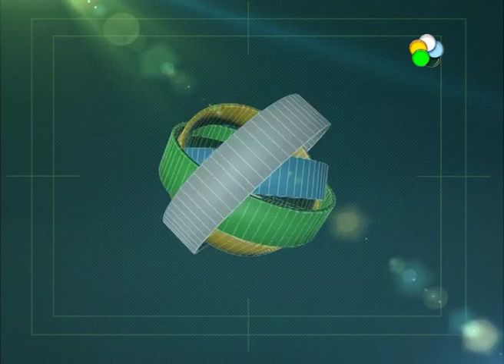Viedma - Rescinden contratos a la empresa Baszkir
El Gobierno Provincial resolvió hoy rescindir los contratos de las obras en ejecución que llevaba adelante la empresa constructora Baszkir. De acuerdo a lo dispuesto por el gobernador Alberto Weretilneck, el Gobierno aportará una ayuda económica a los trabajadores despedidos hasta tanto se reactiven las nuevas obras de viviendas programadas en Lamarque y la Capital Provincial.Hablamos con Carlos Valeri, Ministro de Obras Públicas.